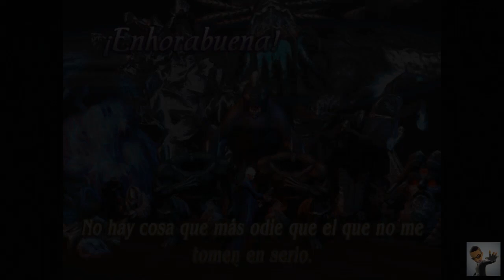Devil May Cry 3: Dante's Awakening | Todos Los Logros | Gameplay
Este gameplay contiene todos los logros del juego 'Devil May Cry 3: Dante's Awakening' de Xbox 360.

Logros de Xbox 360

- Hecho Diabólico: Consigue el rango S en una misión con cualquier personaje. (00:03)

- El Peor Secreto Guardado: Supera una misión secreta con un personaje. (01:13)

- Esforzarse Al Máximo: Supera todas las misiones secretas con un personaje. (02:35)

- Lista Y Cargada: Alcanza el nivel más alto en un arma con Dante. (03:35)

- Todo Un Derrochador: Compra todas las armus demoníacus con Dante. (03:58)

- Establece Al Tope Tu Salud: Establece al tope la barra de salud con Dante. (04:24)

- Dales Su Merecido: Establece al tope el indicador de Devil Trigger con Dante. (04:45)

- Marcador De Tendencias: Alcanza el nivel más alto en todos los estilos con Dante. (05:08)

- El Mejor Amigo Del Hombre: Derrota a Cerbero. (05:44)

- Lucha Contra Los Insectos: Derrota a Gigapiés. (06:25)

- Problemas Y Más Problemas: Has derrotado a Agni y Rudra. (07:16)

- Rivalidad Entre Hermanos: Has sobrevivido a un encuentro con Vergil. (07:35)

- Al Dedillo: Has derrotado al Corazón de Leviatán. (08:09)

- Un Reto Inalcanzable: Derrota a Nevan. (08:33)

- Cuenta Los Segundos: Derrota a Beowulf. (08:58)

- Jinete Duro De Pelar: Derrota a Geryon. (09:21)

- Cariño Fraternal: Imponte y lucha por segunda vez contra Vergil. (09:55)

- Eso No Es Propio De Una Señorita: Derrota a Lady. (10:14)

- ¿Quién Ríe Ahora?: Derrota a Jester de todas las maneras. (10:38)

- Acércate A La Luz: Derrota a Doppleganger. (11:14)

- Asilo: Derrota a Arkham. (11:38)

- Al Infierno Y Punto: Acaba con 100 enemigos en los créditos. (12:09)

- Todo Un Comienzo: Acaba el juego en el modo normal con cualquier personaje. (13:22)

- Al Infierno: Acaba el juego en el modo difícil con cualquier personaje. (14:34)

- Ida Y Vuelta Al Infierno: Acaba el juego en el modo superdifícil con cualquier personaje. (16:00)

- El Infierno No Es Tan Malo…: Acaba el juego en el modo Dante debe morir con cualquier personaje. (17:38)

- El Cielo Puede Esperar: Acaba el juego en el modo cielo o infierno con cualquier personaje. (19:10)

- Honor Infernal: Consigue el rango S en todas las misiones (con cualquier personaje o dificultad). (20:31)

- ¿Soy El Ángel De Mi Hermano?: Acaba el juego en cualquier dificultad como Vergil. (20:31)

- Un Camino Poco Común: Supera todas las misiones en el modo gema amarilla. (20:31)

- Sangre, Sudor Y Lágrimas: Pasa 666 niveles en el modo palacio sangriento. (21:55)

- Donante De Sangre: Pasa 5000 niveles en el modo palacio sangriento. (22:49)

- Infierno Colorado: Supera el modo palacio sangriento. (23:26)